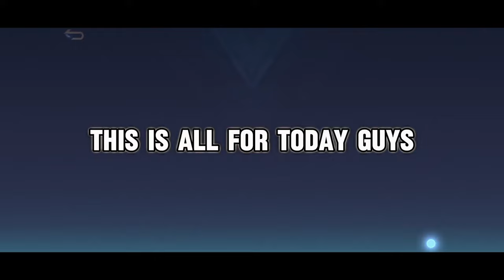HOW TO GET NOLAN 11.11 SKIN CHEAPER AND RELEASE DATE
NOLAN11.11 event date has confirmed and promo diamond event we can see in few days. This time 11.11 event has brought us many surprises.